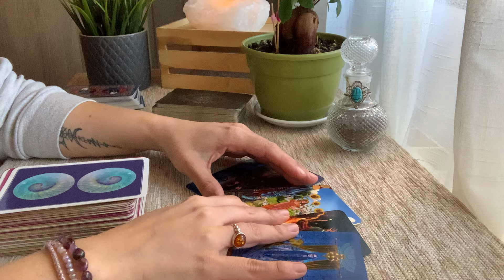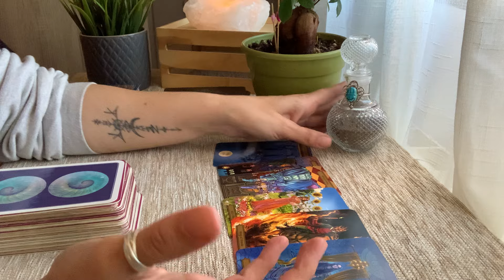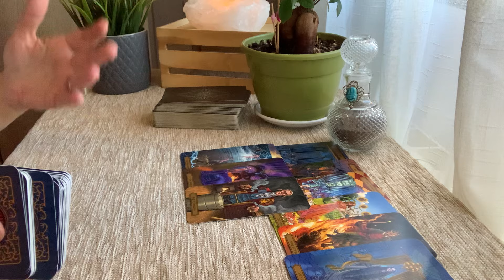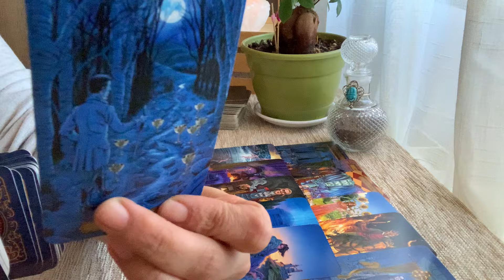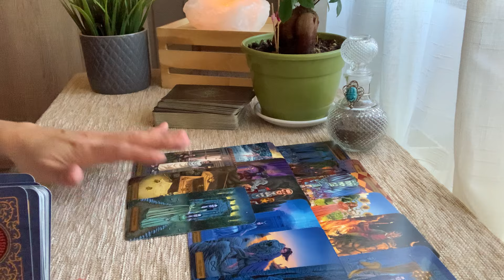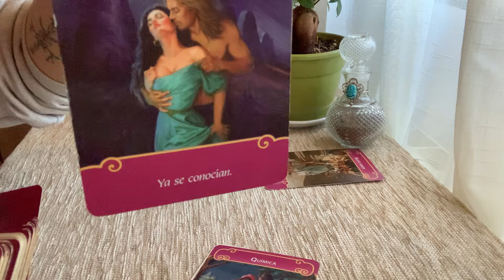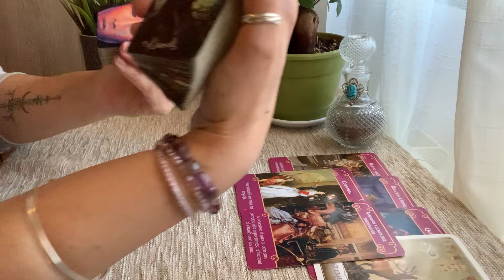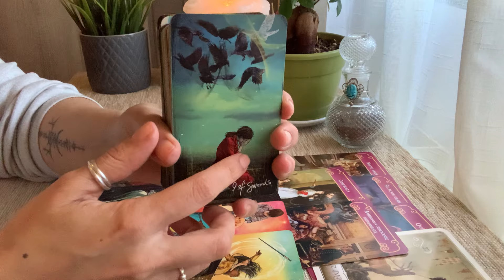🔮NADA ES CASUALIDAD😍SE ACABÓ LA PARÁLISIS❤️EL ECLIPSE EN TU CONEXIÓN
🔮AYÚDAME A AYUDAR A MAS PERSONAS DANDO LIKE AL VÍDEO 🙏🏻❤️